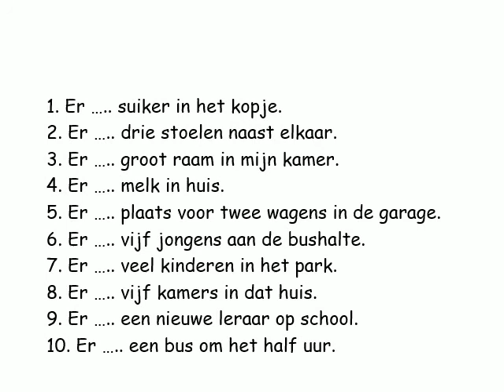Er er er ... can you make this exercise?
Learning Dutch Flemish.
Dit kanaal gaat enerzijds over mijn reizen met mijn camper, en anderzijds over het leren van de Nederlandse/Vlaamse taal.
Alsmede over een aantal andere talen.
Leer Vlaams Nederlands. Learn  Flemish Dutch
Flemish is the Dutch that is spoken in Belgium.
Writing it is the same as Dutch from Holland, but talking sounds different.
I am a travelling Polyglott and learning and teaching languages is my hobby.
Welcome to learn Flemish Dutch  or Dutch with me.